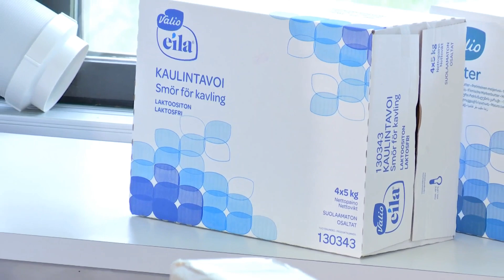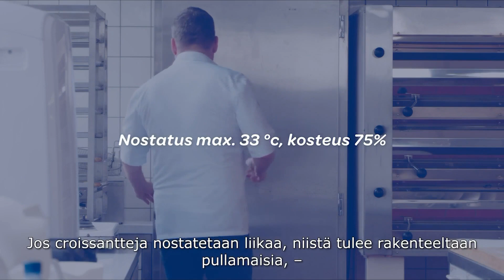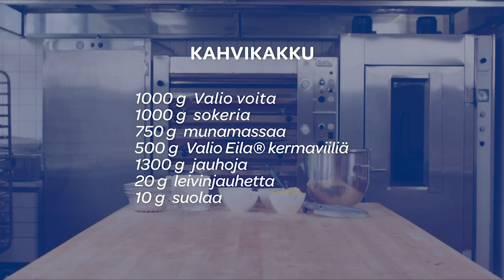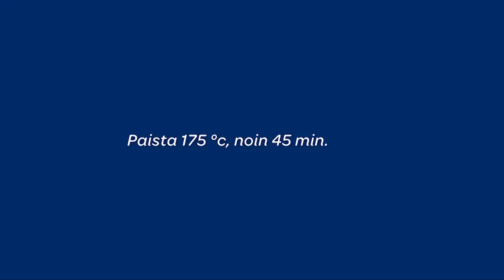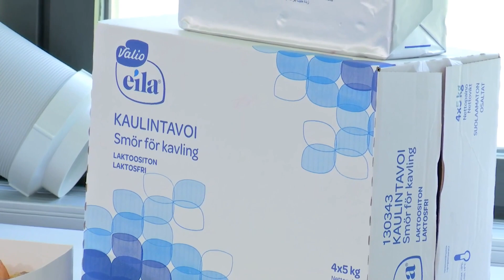Valio Food Solutions I Voi webinaari 8.9.2021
Valio Food Solutions Voi webinaari 8.9.2021.
Jos haluat leipoa parasta ja tarjota asiakkaillesi unohtumattomia elämyksiä, silloin kannattaa valita myös parhaat raaka-aineet. Voi on leivonnassa perusraaka-aine ja sen laadulla on suuri merkitys.

Voi on aito luonnontuote ja yksi parhaimmista raaka-aineista leivonnaisissa. Sen ominaisuudet ovat vertaansa vailla. Voi tekee leivonnaisista vastustamattomia ainutlaatuisen maun, sen antaman lehtevän rakenteen ja värin ansiosta.

Miksi kannattaa käyttää voita leivonnassa?

Valitse oikea voi oikeaan tarkoitukseen

Miten saat voileivonnaiset onnistumaan?

Tervetuloa oppimaan uutta!